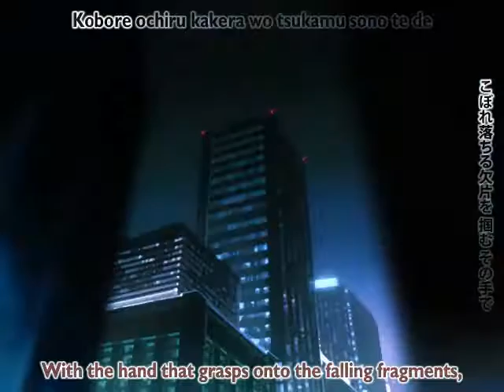Fate Stay Night Game Opening 2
Konnichiwa,

The second opening to the game fate stay night.

-Sakura L.